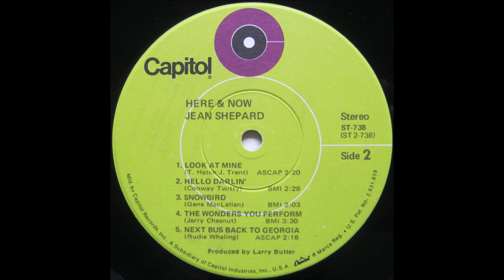Jean Shepard - Hello Darlin' [1970].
[Written by   Conway Twitty].
1st. Recorded 17 November 1969 by Conway Twitty

Issued on LP "Here And Now" [1971].

Recorded 3 December 1970 - [no 13457] -
Jean Shepard [speech/vcl solo]  unknown musicians...Producer: Larry Butler.